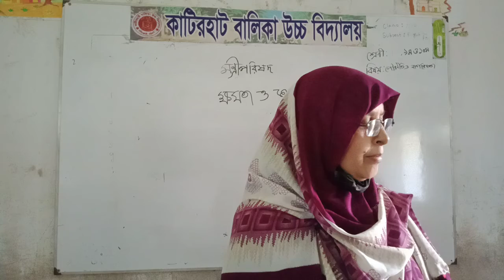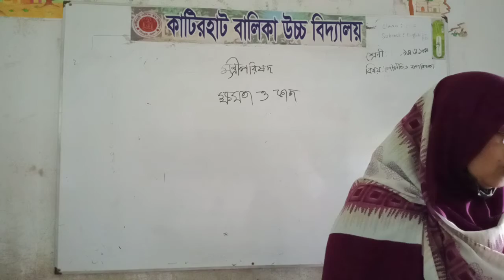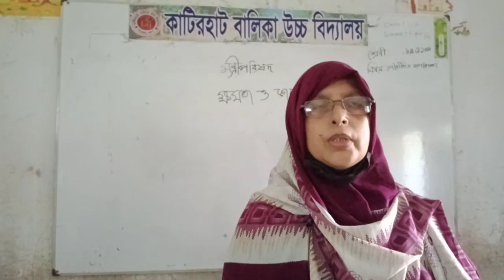katirhat girls high school/class ix&x/civics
Conducted by:Mrs.Parvin akter
Teacher,katirhat girls high school